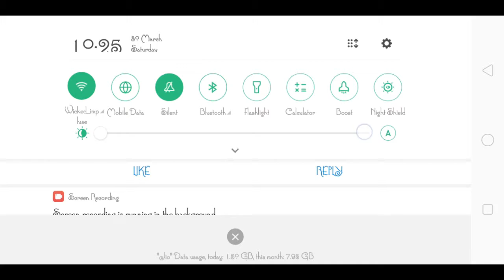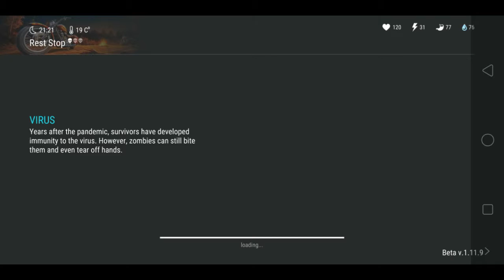Last day on earth ... This is what will happen when you kidnap a modded player ..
Hii guys...
This is the first time I got kidnapped ...they just took all my stuff's but my game is a modded ..